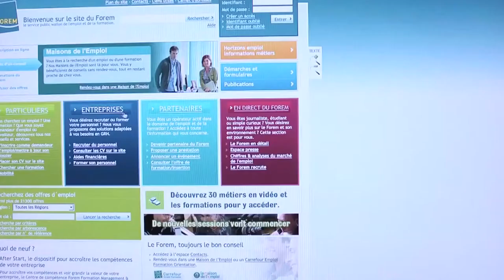Oschool et CinetPay collaborent sur le parcours Développeur Web Junior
Hello davidnation, je suis très heureux de vous annoncer la collaboration de cinetpay et oschool sur le parcours Développeur Web Junior. Avec à la clé un accompagnement pour obtenir un emploi.

Dans cette vidéo, Monsieur Daniel DINDJI, Co-fondateur de Cinetpay, nous explique à quel point les développeurs web sont importants aujourd'hui.
CinetPay est une startup qui propose une plateforme numérique permettant aux usagers des différents systèmes de paiement mobile d’effectuer leurs transactions via une interface unique.